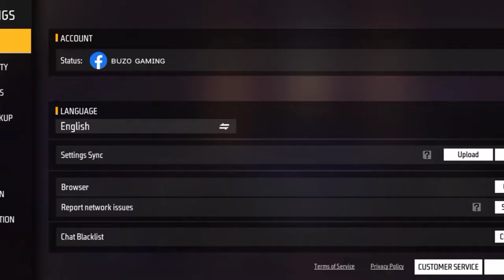how to make incubator top 🤩 gun trick in less daimand parasamsung s9 s8 s7 s6 s5 j9 j8 j7 j6#shorts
Search modes

Videos

Images

Shopping

News

Maps

Books

Flights

Finance

Search tools

मराठी मध्ये शोधा

एफएफमध्ये इनक्यूबेटर टॉप गन कशी बनवायची

Search Results

Videos

8:39

How to Get Unlimited Blueprints in New Incubator | Kon sa Gun Skin ...

YouTube · GUNMAX GAMING

1 month ago

9:39

I Got All AWM Gun Skins in Only 2500 Diamonds Free Fire ...

YouTube · Ankur Sharma

1 month ago

8:21

TOP 5 MOST USED INCUBATOR GUN SKINS || YOU DON'T KNOW ...

YouTube · GW MANISH

24-Apr-2021

7:36

THOMPSON INCUBATOR BEST SKIN| FREE FIRE NEW EVENT ...

YouTube · Technical AT Gamer

1 month ago

8:27

WHICH IS BEST GUN IN THOMPSON ? | NEXT ...

YouTube · MG Gamers

1 month ago

9:10

How To Get Netherworld M4A1 Blueprints in New Incubator ...

YouTube · Ankur Sharma

17-Mar-2021

4:50

Thomson Incubator ! Best Gun Skin ! Which Is Best Thomson GunSkin ...

YouTube · S GAMER

1 month ago

2:29

FREE FIRE NEW RAMPAGE DOUBLE INCUBATOR | FREE ...

YouTube · DDG GAMERS

05-Jun-2022

3:52

2 Knox FF WHICH IS BEST THOMPSON GUN SKIN? NEW ...

YouTube · 2 Knox FF

1 month ago

Web results

YouTube app· Installed

how to make free fire incubator parafal top gun skin short video

HOW TO MAKE FREE FIRE INCUBATOR PARAFAL TOP GUN SKIN SHORT VIDEO INCUBATOR SHORT VIDEO#shortvideo#incubator#mounjgamer786Follow me ...

BEST THOMPSON SKIN IN NEW INCUBATOR FREE FIRE - YouTube

2:51

UPLOADED BY:

Kishan Gaming FF

POSTED:

1 month ago

Quora

Which is the best gun in Garena Free Fire?

24 answers

8 votes

In the new update, xm8 is the best gun on free fire. because xm8 accuracy is best all of guns, ...  More

207 votes

The best gun depends on 2 main factors:- 1- your level 2- your style Your level ...  More

5 votes

There are many kinds of guns ( assault rifle, sub machine guns, machine guns, pistol, sniper ...  More

2 votes

Hi,I have been playing Free Fire for more than 2 years Only you can decide which i the ...  More

4 votes

First I will divide guns in different categories:- 1. Shotgun 2. Smg 3. Sniper rifle 4. ...  More

Top 10 guns in Free Fire 2020

Incubator

Incubator diagram

Google Play

Case Simulator for Fire Game

4.4(2.3L)

This is box simulator. You can open here skins from Store. There is only Armory Boxes for now. It contains many Gun Skins.

Install

Which is the best gun incubator in free fire?

What is the rare gun in FF?

Which is the No 1 weapon in Free Fire?

Who is the best IGL of Free Fire?

Which is weakest gun of FF?

Which gloo wall is rare?

Which is best M1887 skin in Free Fire?

Which pet skill is best in Free Fire?

What are the maximum kills in Free Fire?

Which skill is best in Free Fire?

Which gun kills fast in Free Fire?

Is Bunny MP40 rare in Free Fire?

What is the rarest shirt in FF?

How do you get the V badge for free in FF?

Which Evo gun is best in Free Fire?

Who has most diamond in FF?

Is Cobra MP40 coming back?

Which SMG has highest damage in FF?

How many tokens are needed to Max Cobra MP40?

Feedback

Images

mp5

fire drawing

netherworld m4a1

m4a1 incubator

incubator m1014

m1014 skin

an94

shotgun

incubator bundle

next incubator

gun skins

8:21

13:34

Feedback

Top 5 Best Incubator Weapons In Free Fire

Weapon skins are an essential part of Free Fire. Unlike other games, they also provide extra stats to the weapon... and having good skins is essential if you wa...

Best guns in Garena Free Fire

Free Fire has a diverse set of guns available, and for a player to feel superior to his opponents, they have to know the difference between them. Garena's b...

Free Fire Gun List: Which Are The Strongest And Weakest Guns In ...

Table of Contents · 1 - Assault Rifle · 2 - DMR (or Semi-Automatic Sniper Rifle) · 3 - SMG · 4 - Sniper Rifle · 5 - Shotgun &...

Which is 1st incubator in Free Fire?

What is the incubator in Free Fire?

How many incubators are in Free Fire?

What is the best trick in Free Fire?

Feedback

-Oct-2021 — Free Fire's (FF) ongoing incubator 'Fatal Snarl' is ending on October 18, 2021, at 11:59:59 PM IST. After the next Incubator of gun skins ...